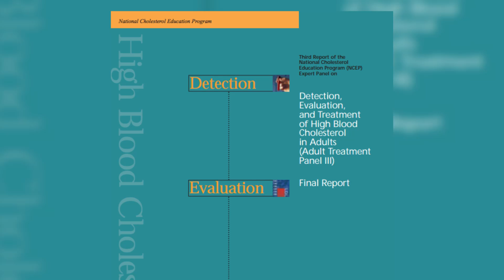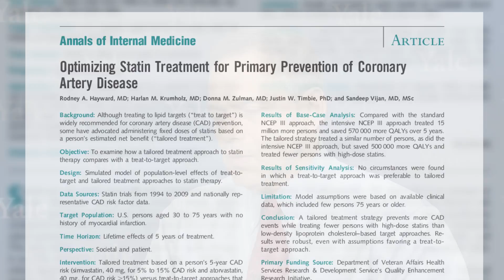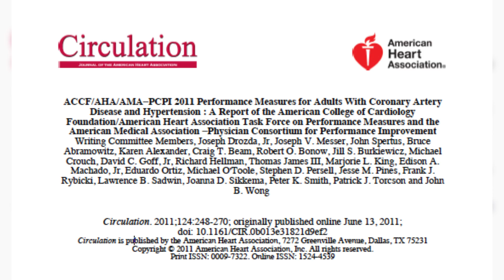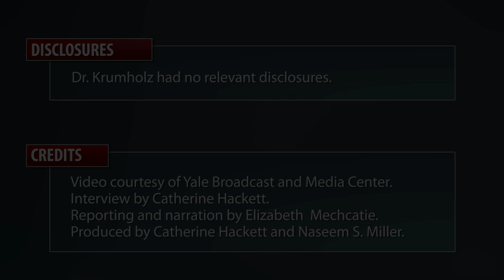The Lead: Time to Abandon LDL Treatment Targets?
In an interview, Dr. Harlan Krumholz of Yale University, one of the leading experts in quality of care research, says that physicians who stop treating heart patients to specific LDL targets and focus instead reducing their risk needn't worry that they'll be out of sync with performance measures.